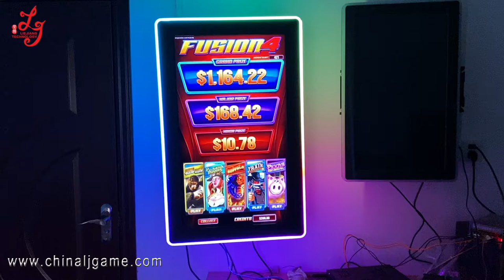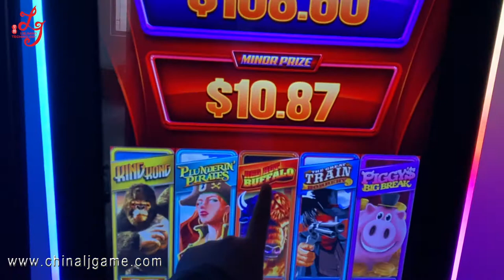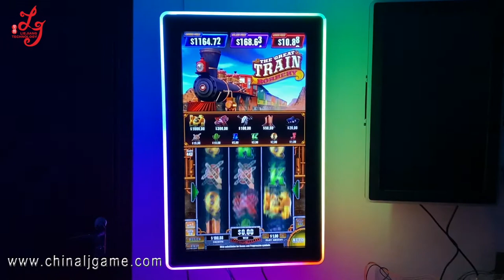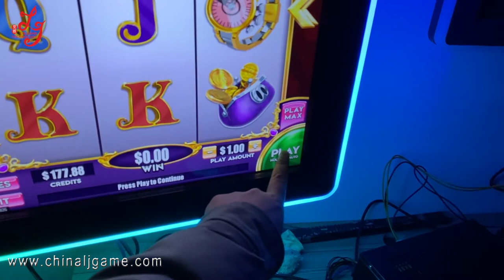32 Inch Touch Screen Fusion 4 Slot Game Board For Sale